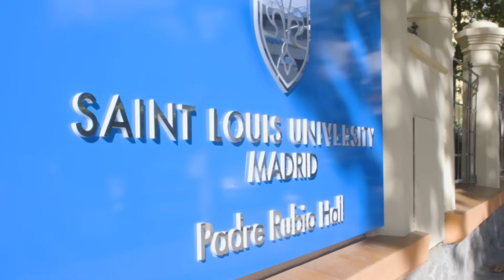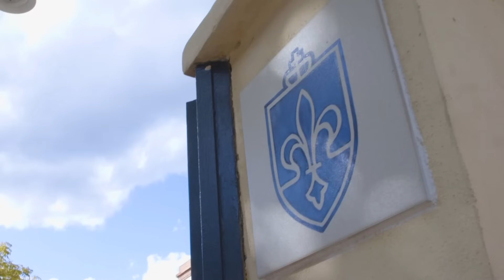Study Abroad at SLU-Madrid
Saint Louis University offers more than 45 study abroad programs all over the world, including at our Madrid, Spain, campus.